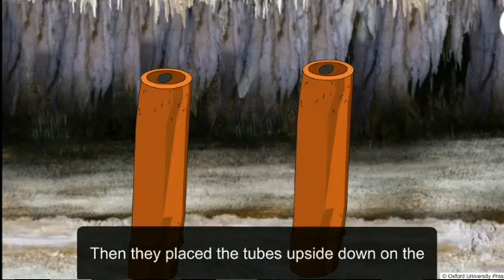Lesson5-The crystal cave (Animation) English